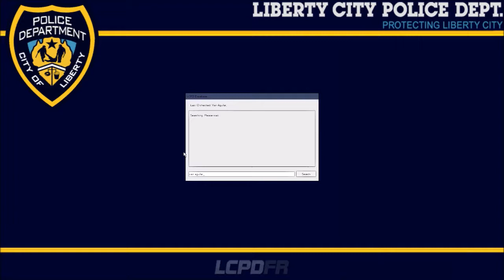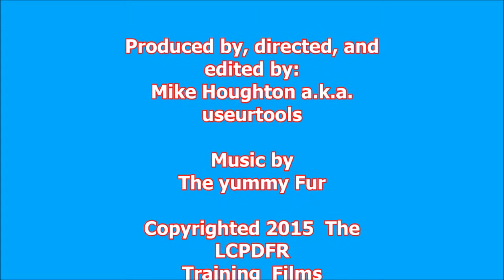GTA IV - Episode 5 LCPDFR with Unit8720 -A shift in The Bronx (Cavalry to the rescue)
episode 5 of  LCPDFR with unit 8720. i used a text to speech program so you can "hear" me instead reading text. let me know what you think